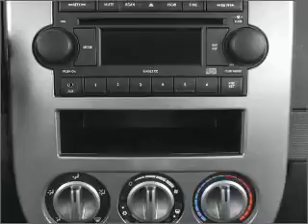2007 Jeep Compass - Colorado Springs CO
Year: 2007
Make: Jeep
Model: Compass
Trim: Limited
Engine: 2.4 liter inline 4 cylinder 16 valve
Transmission: Automatic
Color: Blue
Mileage: 54757
Address:
1212 Motor City Dr